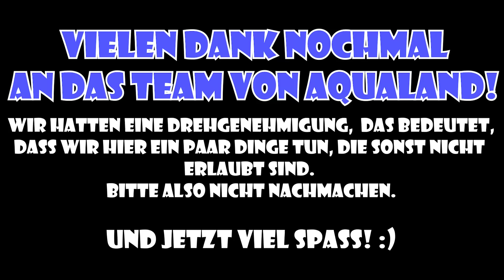HIDE AND SEEK IM AQUALAND SCHWIMMBAD! XXL Verstecken Spielen mit Kaan, Dania & Lena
Kaan, Dania und Lena sind im Schwimmbad! Verstecken Spielen im ganzen Schwimmbad! Hide And Seek Challenge im Aqualand Köln! An dieser Stelle nochmals VIELEN DANK an das AQUALAND in KÖLN!

Hier bekommt ihr Infos zum Aqualand, wenn ihr es selber mal besuchen wollt:

Ein Besuch lohnt sich auf jeden Fall! Es hat sehr viel Spaß gemacht!